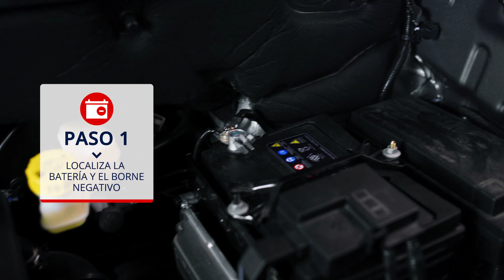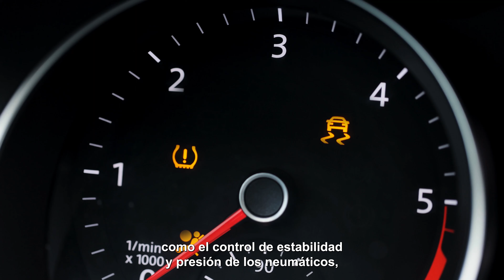Repuestos • Cómo cambiar la batería de mi auto, ¡Toma el volante con Salfa Repuestos!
Cambiar la batería de tu auto es muy fácil 🚗👌Encuentra todo lo que necesitas en un solo lugar 👉 SalfaRepuestos.cl 👀 Disponible las 24 hrs ⏰ con despacho gratis a todo Chile 😎💥